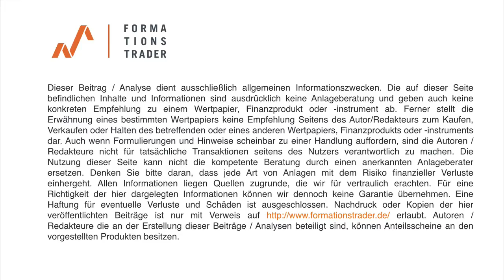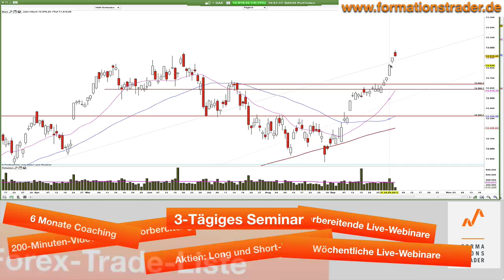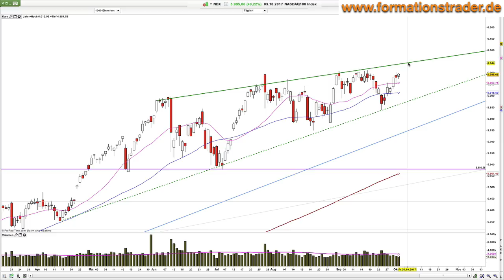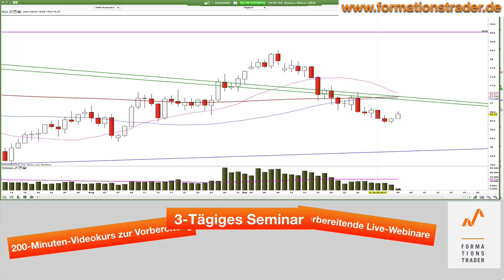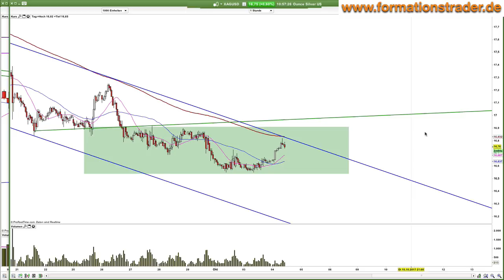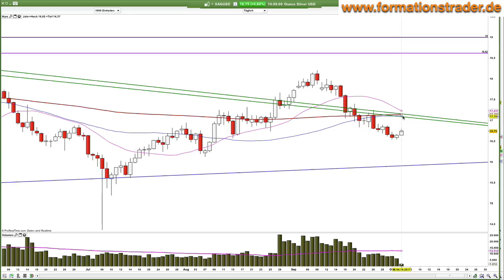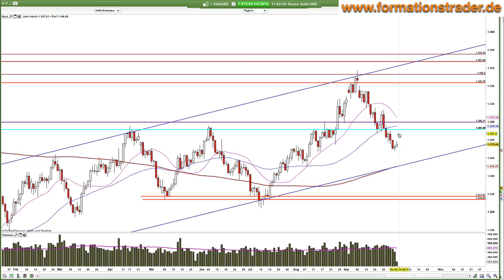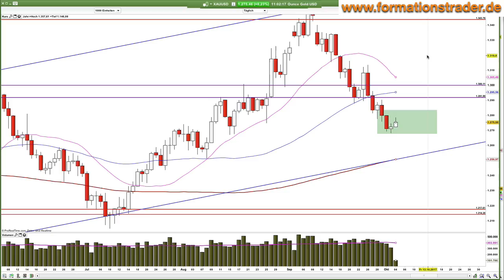Chartanalyse: Dax, Dow Jones, Gold, Silber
In der heutigen "Schurre-Murre-Ausgabe schauen wir auf Dax, Dow, Gold und Silber in eine Ausgabe. Ich bin ab Montag für Sie da.

Lernen Sie unser Trading-System im Rahmen eines 6-monatigen Mentor-Programms.

S&P 500: Die Bullen setzten sich durch – 2.600 das nächstes Ziel